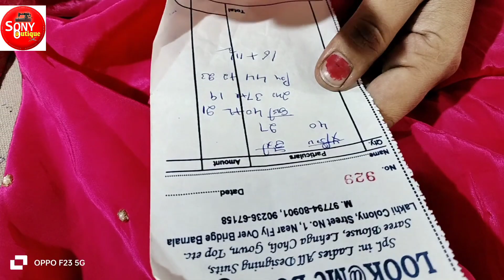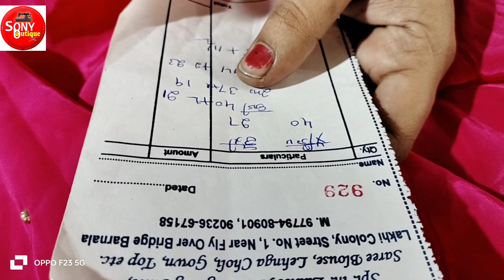Lehenga choli cutting and stitching full tutorial step by step# ਲਹਿੰਗਾ ਚੋਲੀ ਫੁੱਲ ਡਰੈੱਸ ਕੱਟਿੰਗ ਸਿੱਖੋ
is vidio rahi Ashi tohanu lehenga choli cutting karna bohot hi aasan triqe nal dasa ge ,tushi asani nal cutting kar sakoge eh vidio dekh ke vidio last Tak jaru dekhna
lehenga chochi full cutting
lehenga choli kaise cutting kre
lehenga choli cutting karna bohot hi aasan